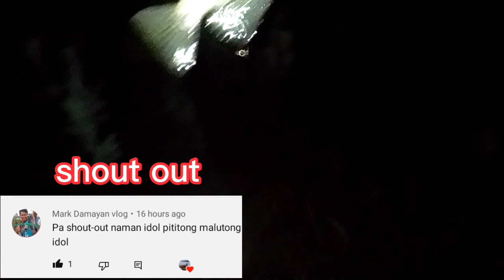Pamumultag|Night spear fishing|Buhay Probinsya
Please join me in this adventure. THANKYOU FOR WATCHING!

related topic
spear fishing,
spearfishing,
spearfishing catch and cook,
spear fishing in the philippines,
spear fishing in the bahamas,
spearfishing hawaii,
spear fishing and cooking,
spearfishing shark,
spearfishing tuna,
spear fishing pike through ice,
spear fishing pike,
spear fishing shorts,
spearfishing at night,
spear fishing a marlin,
spearfishing australia,
spearfishing alaska,
spearfishing a shark,
spear fishing and eating,
spearfishing and cooking philippines,
spear fishing and trading,
spearfishing alabama,
spearfishing asmr,
aboriginal spear fishing,
atlatl spear fishing,
australian spearfishing,
aj spearfishing,
assassin's creed spear fishing,
ac valhalla spear fishing,
ancient spear fishing,
adventure agents spearfishing,
aquatic spear fishing,
anthony spearfishing,
spearfishing bali,
spearfishing bahamas,
spearfishing big fish,
spear fishing blue marlin,
spearfishing basics,
spearfishing big tuna,
spear fishing biggest fish,
spear fishing boat,
spearfishing belize,
spearfishing bass,
best spearfishing,
bamboo spear fishing,
biggest spear fishing catches,
bahamas spear fishing,
bushcraft spear fishing,
bikini spearfishing,
best spear fishing simulator,
bikini ice spear fishing,
big game spear fishing,
beginner spearfishing,
spear fishing carp,
spearfishing catfish,
spear fishing catch and cook philippines,
spear fishing cooking and eating,
spear fishing crocodile,
spear fishing catch clean cook,
spearfishing crab,
spearfishing compilation,
spearfishing california,
spearfishing catch and cook lobster,
chimpanzee spear fishing,
catch big fish with spear fishing in indonesia sea,
catfish and carp spearfishing,
commercial spearfishing,
crazy spearfishing,
carp spear fishing,
casing spear fishing tools,
clear water spearfishing,
cray spearfishing,
catalina spearfishing,
spear fishing deep sea,
spearfishing destin,
spearfishing diving,
spearfishing deep,
spearfishing deep water,
spearfishing diy,
spearfishing destin florida,
spearfishing documentary,
spearfishing dubai,
spearfishing danggit,
dark house spear fishing,
deep sea spearfishing,
diy pole spear fishing,
diy hand spear fishing,
dual survival spear fishing,
deep spearfishing,
deep water spearfishing,
diving spear fishing and cook in indonesia,
drinks spearfishing,
deer meat for dinner spearfishing,
spear fishing eels,
spearfishing equipment,
spearfishing extreme,
spearfishing england,
spearfishing exmouth,
spear fishing eyre peninsula,
spearfishing eden,
spear fishing essentials,
spear fishing exuma,
spear fishing experience,
elastic spearfishing,
meat eater spearfishing,
how to equip fishing spear in warframe,
warframe the exocrine expedition equip a fishing spear,
how to equip fishing spear in warframe deimos,
how to make spear for fishing easy,
warframe fishing spear eidolon,
eidolon fishing spear,
spearfishing shark encounter,
spear fishing for pike,
spear fishing flounder,
spearfishing florida keys,
spearfishing fiji,
spear fishing for sturgeon,
spear fishing for shark,
spearfishing freshwater,
spear fishing fails,
spear fishing for marlin,
spear fishing for carp,
freediving spearfishing,
filipino spearfishing,
freshwater spearfishing,
flair spearfishing,
flounder spear fishing,
ffxiv spearfishing,
fijian spear fishing,
first time spearfishing,
free diving spear fishing florida,
spearfishing in fiji,
spearfishing game,
spearfishing grouper,
spearfishing gear,
spear fishing guy,
spearfishing guam,
spearfishing giant fish,
spear fishing galveston,
spear fishing gar,
spearfishing goliath grouper,
spearfishing guide,
great white spearfishing,
guam spearfishing,
geo ong spearfishing,
spearfishing giant,
going spearfishing,
girl spearfishing,
gemstone spear fishing simulator,
getting into spearfishing,
greek spear fishing,
spearfishing gulf of mexico,
spear fishing huge fish,
spearfishing highlights,
spearfishing halibut,
spearfishing how to,
spearfishing hunting,
spear fishing honolulu,
spear fishing hack,
spear fishing hawaii rules,
spear fishing hawaii big island,
spear fishing hilo,
hand spear fishing,
hand spear fishing catch and cook,
how to use spear fishing gun,
handmade spear phishing,
how to make spearfishing pole,
how to use pole spear fishing,
how to start spearfishing,
hawaiian pole spear fishing,
hand spear fishing tips,
hawaiian spearfishing,
spear fishing ice fishing,
spearfishing in hawaii,
spear fishing in the keys,
spearfishing in bali,
spearfishing indonesia,
spear fishing in the ocean,
spearfishing in florida,
spearfishing in river,
spear fishing in coral reef,
spear fishing in mangroves,
ice spear fishing,
ice spear fishing sturgeon,
ice spear fishing pike,
island survival spear fishing,
indian spearfishing